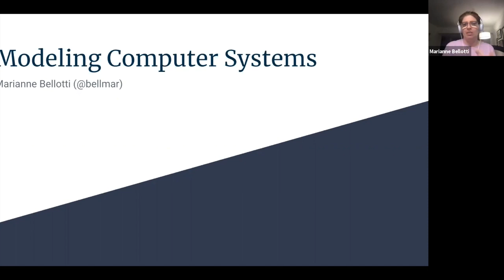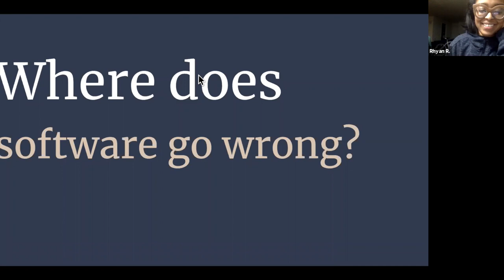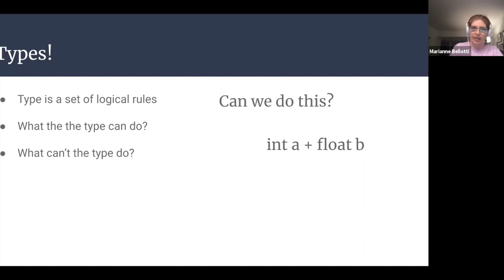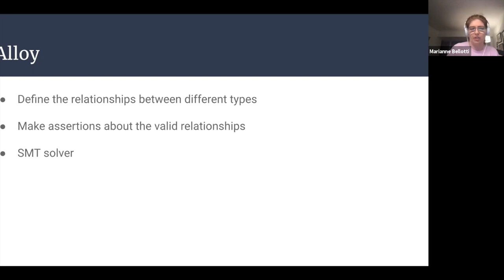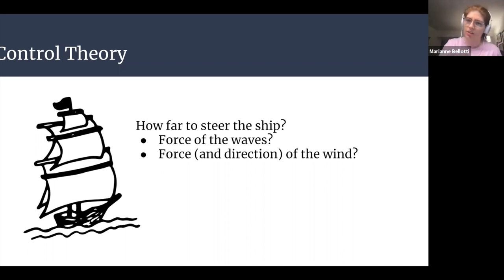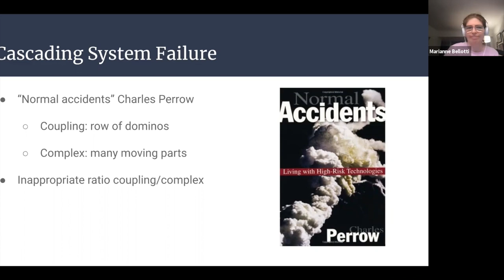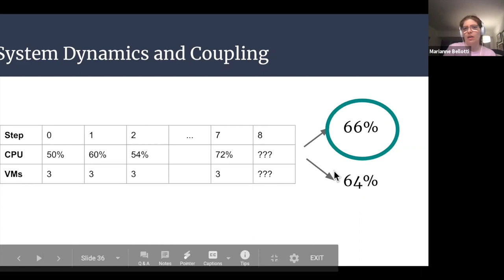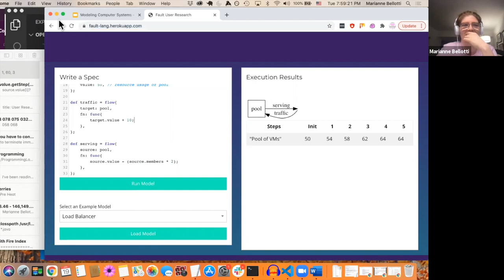Intro to System Dynamics with Detroit Tech Watch & Marianne Bellotti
Click here to check out our blog with other relevant topics

Detroit Tech Watch and Collider teamed up for this discussion on System Dynamics, an approach to understanding the nonlinear behavior of complex systems over time using stocks, flows, internal feedback loops, table functions, and time delays. Leading the way is Marianne Bellotti, software developer and author of Kill It with Fire Manage Aging Computer Systems (and Future Proof Modern Ones).

ABOUT THE SPEAKER:
Marianne Bellotti has worked as a software engineer for over 15 years. She built data infrastructure for the United Nations to help humanitarian organizations share crisis data worldwide and tackled some of the oldest and most complicated computer systems in the world as part of United States Digital Service. (More info